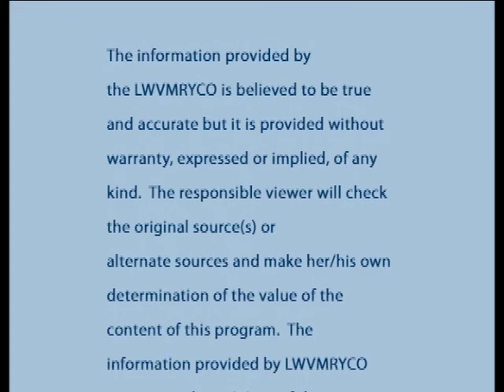Jimmy Panetta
20th District Congressman Jimmy Panetta speaks to the League of Women Voters of Monterey County